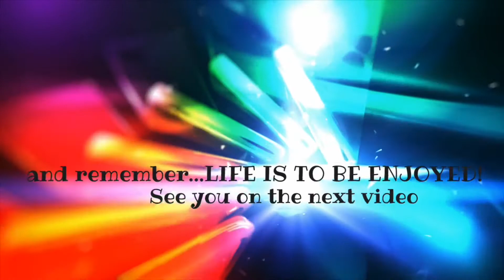Hacked! More info on how and why...the conspiracy theory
Say thanks & get questions answered by membership and/or buying a coffee for us:

For credit repair and a FREE INITIAL consultation visit: Shakespearescs.com
Or Instagram: Shakespeares Credit Solutions

Real estate info can be found through the following agency specializing around all cities in the Dominican Republic :

Insurance broker Info can be found through the following agency operating throughout the Dominican Republic:

Ramona Aristy WhatsApp phone:
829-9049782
Carlos Baez WhatsApp phone:

As always we want to thank you for your ongoing support to the channel, if you would like to be a one-time patron, please do so directly to PayPal or Venmo:

And in the meantime, between the time always remember... Life is to be enjoyed & enjoyed even BETTER with a cup of coffee! PEACE!!